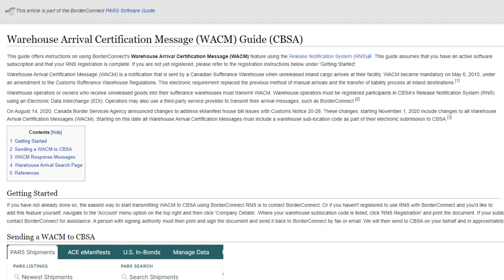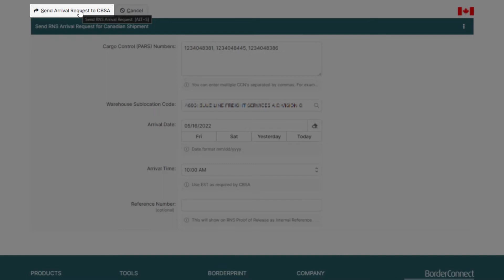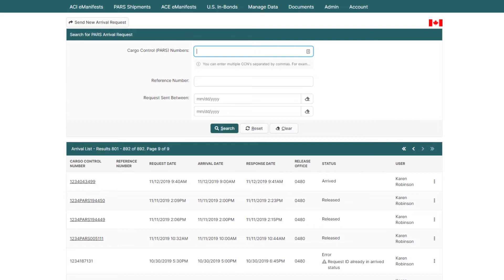How to Send Warehouse Arrival Certification Messages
In this tutorial video, I will show you how to send and check the results of Warehouse Arrival Certification Messages (WACM) using BorderConnect RNS Arrivals.

I will explain what WACM is, and how Canadian Sufferance Warehouse operators use it to arrive shipments at their warehouse facility.

I will also show you how to send a Warehouse Arrival Certification Message in RNS, and how to arrive multiple cargo control numbers at once using BorderConnect.

Additionally, I will show you how to navigate the RNS Arrival listing page, what common responses from CBSA mean, and how to print an RNS Arrival Report directly from the report page.

ACE Manifest • ACI eManifest • RNS PARS Tracking • eManifest API • U.S. In-Bond Manager • 24/7 eManifest Support and Processing • Customs Consulting